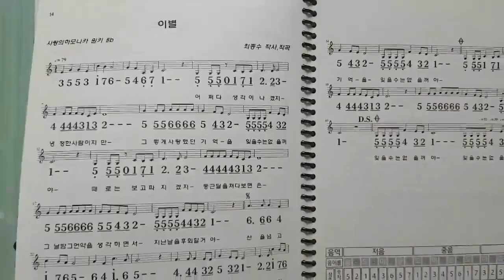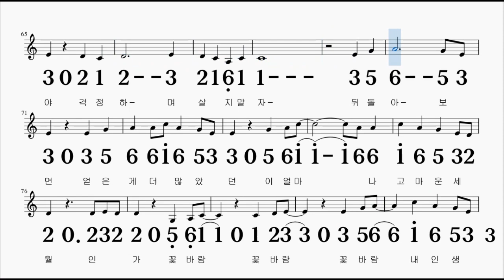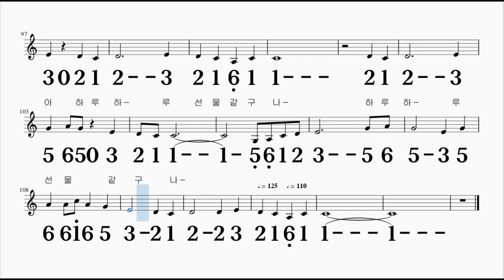꽃바람 C키 한가빈 하모니카 악보 영상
C 키로 연주

감사합니다~